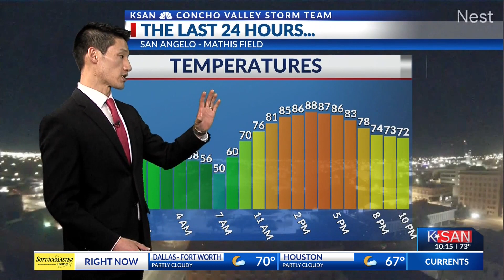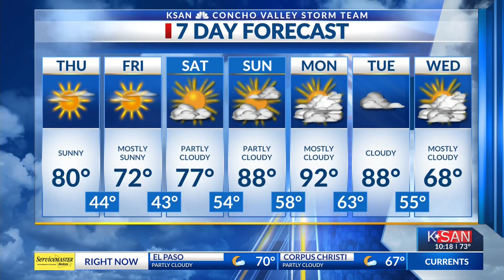KSAN Evening Weather Update: Wednesday February 21st, 2024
Near record highs and warmer overnight lows keep it dry in the Concho Valley.